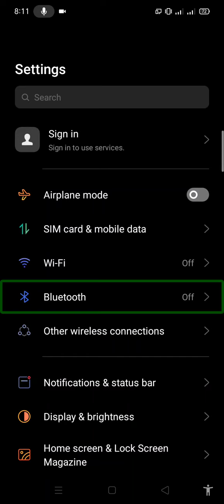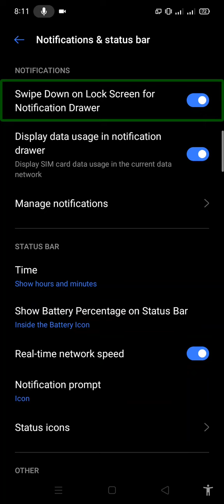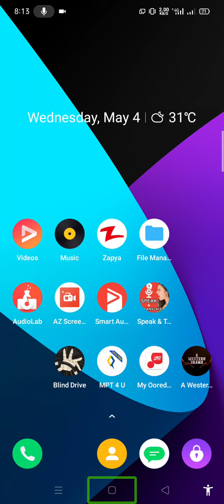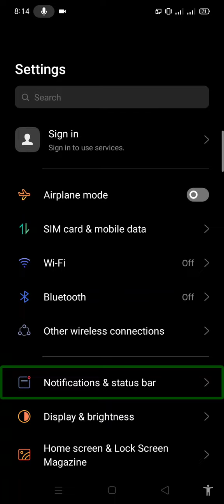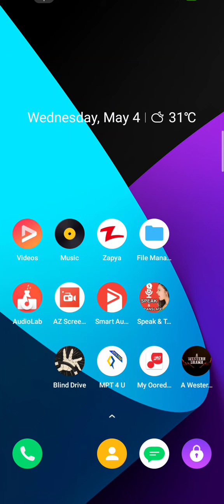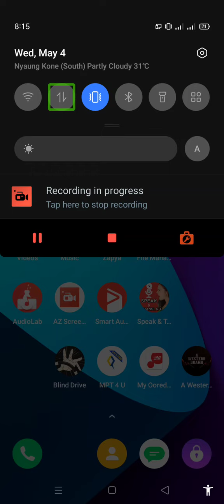Realme 5i smart phone မှာ Network Speed အမြန်နှုန်း‌တွေကိုဘယ်လိုကြည့်မလဲ.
သူငယ်ချင်းများ အားလုံးမင်္ဂလာပါ ဒီတစ်ခါတော့ realme smart phone တွေမှာNetwork Speed ကိုကြည့်တဲ့နည်းလေးကိုတင်ပေးလိုက်ပါတယ်ခင်ဗျာ အားလုံးပဲအဆင်ပြေနိုင်ကြပါစေ.